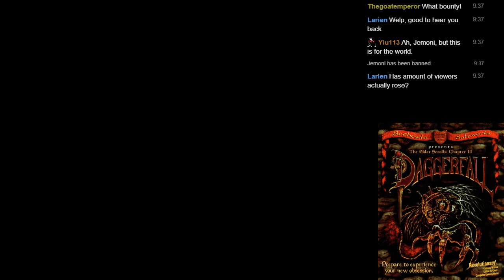LGWI Live! - Daggerfall No Jazz 8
I plumb the depths of my memory... and my patience.

Daggerfall isn't just my favorite Elder Scrolls title; it is my most beloved CRPG. I already have a playthrough of the game on my channel, and I've talked both Gryphongod and LethalFeline into LPing it. I could never argue that Daggerfall is a good game, but it's a familiar love, like the William Shatner song.

- Broadcasted on August 30, 2015. -